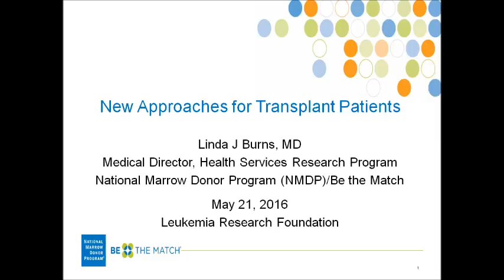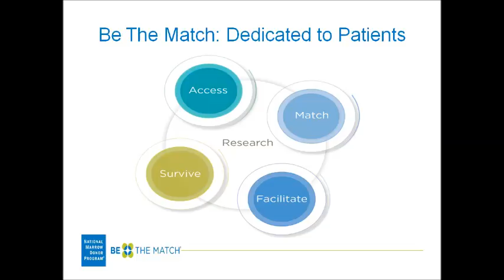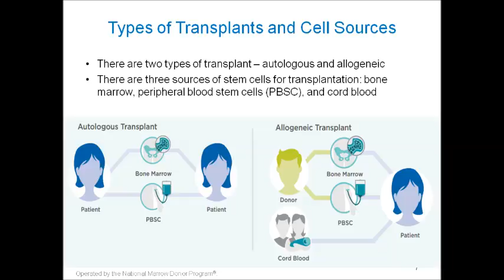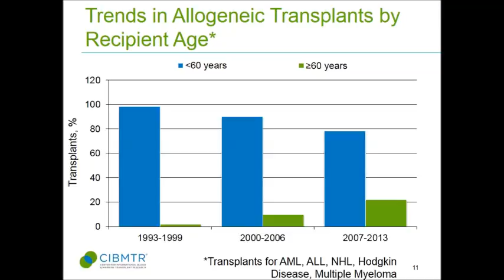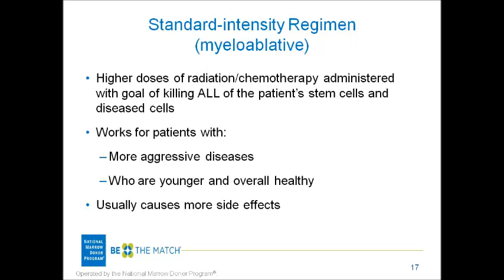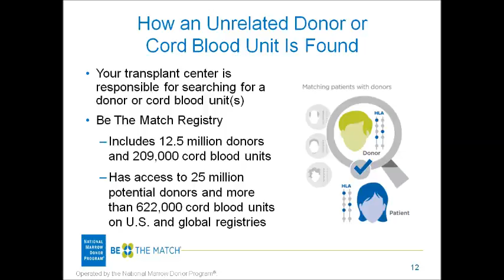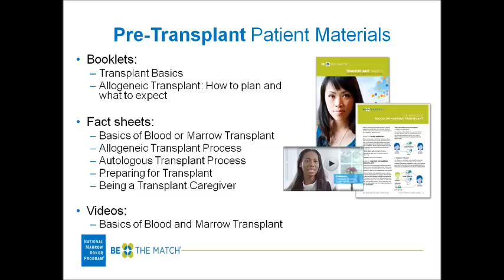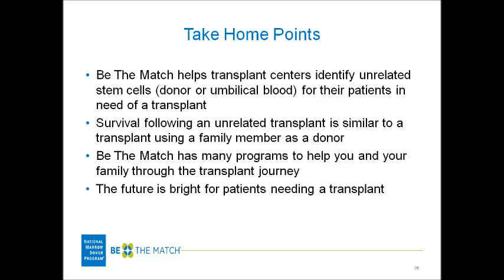New Approaches for Transplant Patients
Dr. Linda Burns from the National Marrow Donor program/Be The Match in Minneapolis, Minnesota presented this topic at the Leukemia Research Foundation's Treatment Options for Blood Cancer Patients Conference held in May, 2016.